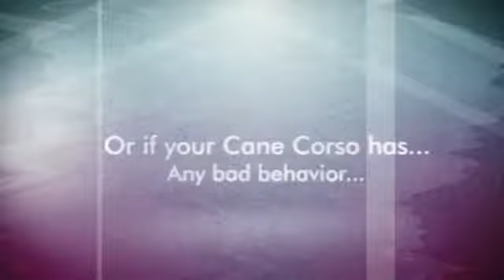Cane Corso Puppy Training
Probably you need some Cane Corso information if you want to train your dog appropriately. Well, it's obvious that if you want to educate your lovely dog then you must to know some things about it...

For example, do you know that the Cane Corso is a dog with lots of energy? It needs to run and play and make lots of exercice to be calm and quiet. Or, you know, the Cane Corso learns better if you praise it, not if you punish it.

Well, you need some Cane Corso information to train your dog, of course, but don't worry: you can find everything you need just right here.